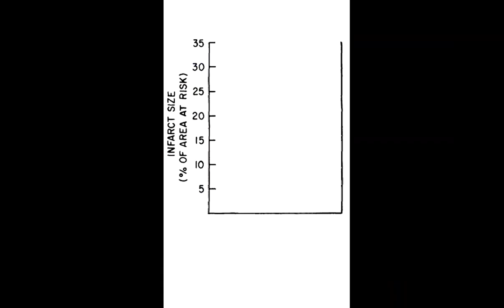Ischemic Preconditioning in the Heart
A snapshot of the first study to thoroughly demonstrate the ischemic preconditioning phenomenon in the heart.

Murry et al. Circulation. 1986